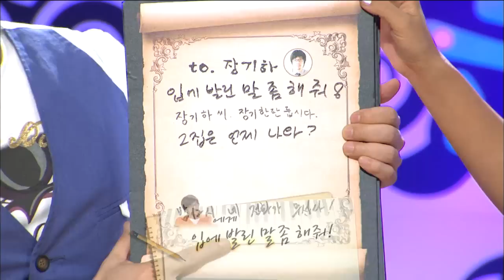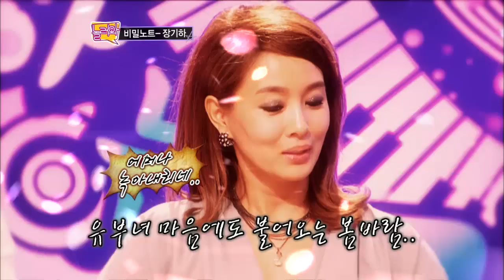【TVPP】 KiHa(Kiha & The Faces) - Romantic straight talk, 장기하 - 여심 스틸 직설 화법 @Come and Play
Kiha & The Faces #004: KiHa Jang & IU opened that they have been dating for 2 years. Kiha said ramantic straight talks like 'You are really beautiful'  @Radio Star 20101122

Kiha & The Faces : Jang KiHa, Jeong JoongYeop, Lee JongMin, Hasegawa Ryohey, Jeon IlJun